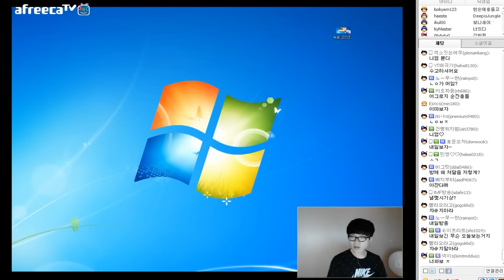2015.7.10 이번엔 안마기가 아니라 진짜 총이다! 루시안편